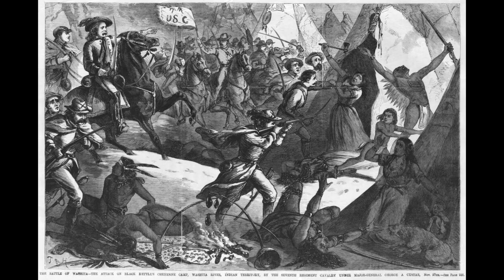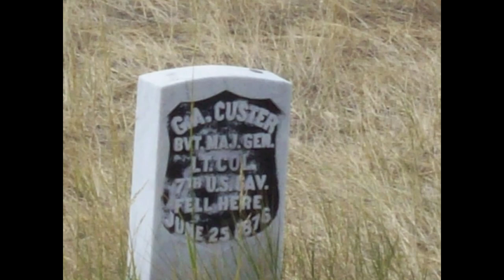Custer and the Price of Glory: Parallel lives .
Custer and the Price of Glory: The Parallel lives of Wesley Merritt and George Armstrong Custer
Two outstanding Civil War era cavalry officers had remarkably similar careers: Wesley Merritt and George Armstrong Custer.  One became a footnote in history.  The other became a legend. Custer’s Last Stand: Portraits in Time